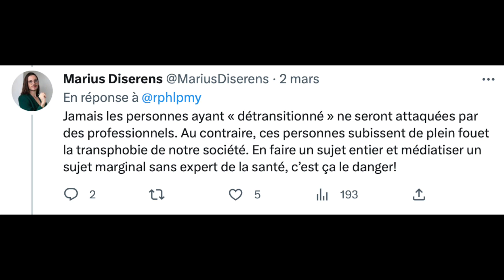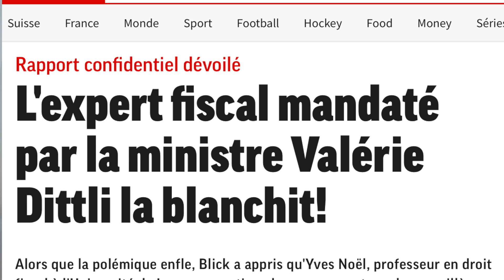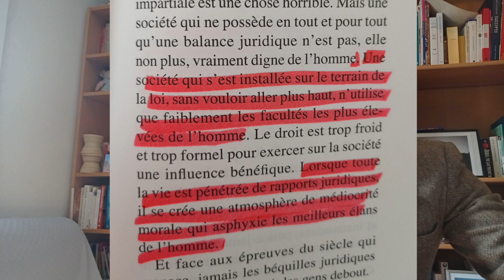Affaire Dittli: les leçons que la droite doit en tirer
En plus de cette analyse, retrouvez le sommaire de notre prochaine édition.

00:00 Présentation
00:55 Le sujet mystère du prochain numéro
01:32 Sujet 2: l'attaque verte contre la liberté d'expression
03:08 Bilan de l'affaire Dittli
08:55 A vous de jouer